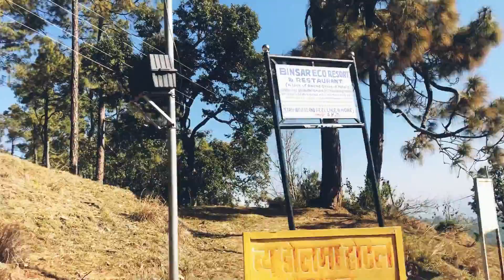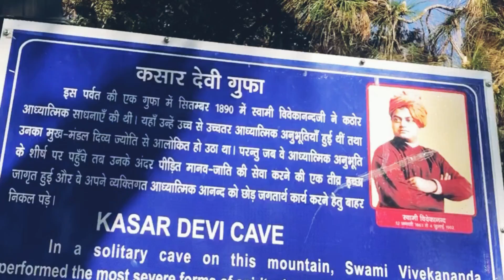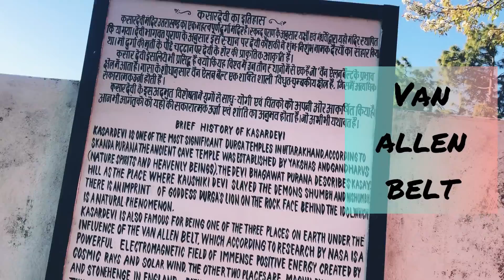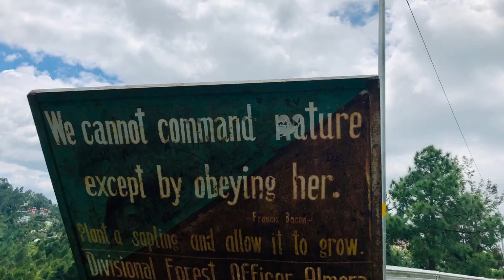Kasar Devi Temple(कसार देवी) | Traditional Kumaoni House in Lala bazar Almora | Place for Meditation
This video will show you the Kasar Devi temple and those spectacular and panoramic views from the Hill top to which people says it comes under Van Allen belt(as declared by Nasa).
People says it's a best place for meditation in India and I also feel the same.

Enjoy the Video and views of Kasar hills in Almora

Thanks people for the beautiful musical cover.